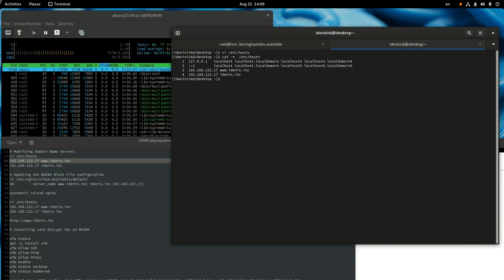LEMP | Изменение DNS [ серверов доменных имен ] | Ubuntu 21.04